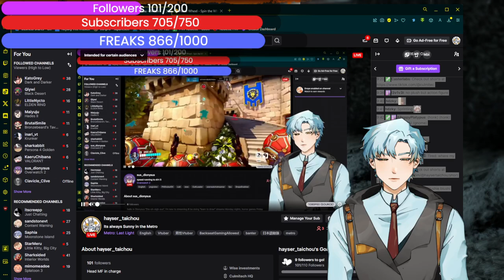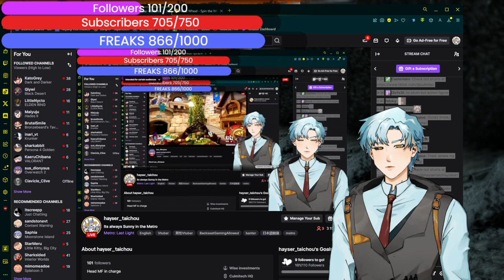Its always sunny in the Metro [VOD]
What is going on down there?